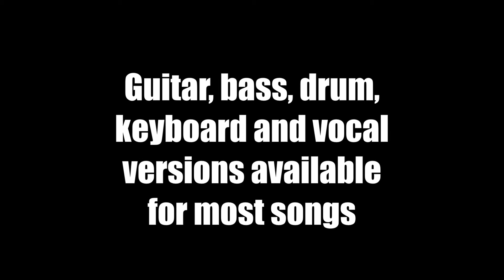Jammit ipad iphone app Anthrax Video Among the Living "learn to play drums"